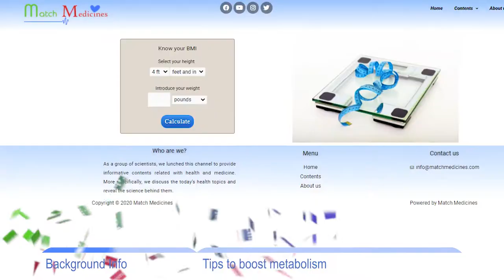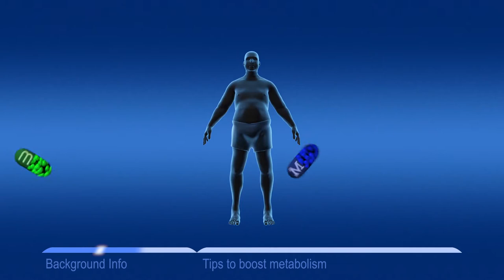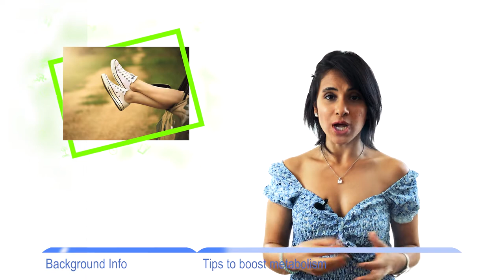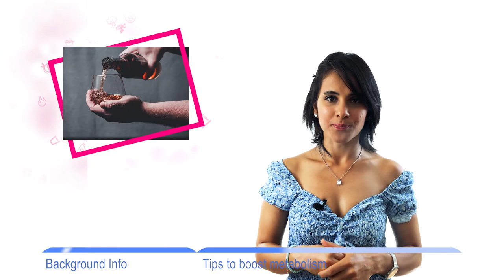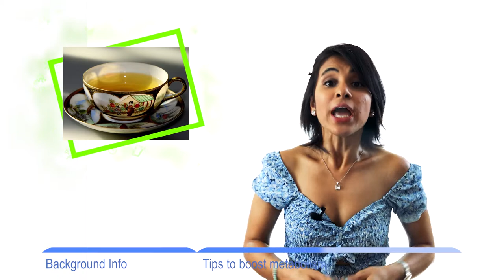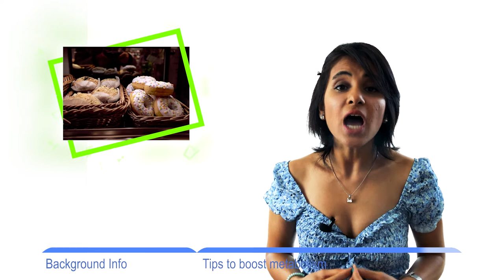Healthy ways to boost metabolism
Body metabolism is an important internal factor in your body, which will help you to boost your energy expenditure and get your suitable weight. Being happy, being calm and relax, changing the type and time of your exercise, using spicy foods (Capsaicin) and also other options which we mentioned them, help you to increase your body metabolism.
References:
1. Cowley, MA, Brown, WA & Considine, RV 2016, Obesity: The problem and its management. in JL Jameson, LJ De Groot, DM de Kretser, LC Giudice, AB Grossman, S Melmed, JT Potts Jr & GC Weir (eds), Endocrinology: Adult & Pediatric. 7th edn, Elsevier, Philadelphia PA USA, pp. 468-478.
2. Cowley, M. A., Brown, W. A., & Considine, R. V. (2016). Obesity: the problem and its management. In Endocrinology: Adult & Pediatric (pp. 468-478). Elsevier
3. Semlitsch T, Stigler FL, Jeitler K, Horvath K, Siebenhofer A. Management of overweight and obesity in primary care-A systematic overview of international evidence-based guidelines. Obes Rev. 2019;20(9):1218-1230. doi:10.1111/obr.12889
4. Oh, T. J. (2019). The role of anti-obesity medication in prevention of diabetes and its complications. Journal of obesity & metabolic syndrome, 28(3), 158.
5. Jameson, J. L., & De Groot, L. J. (2010). Endocrinology-E-Book: Adult and Pediatric. Elsevier Health Sciences.
7. Biochemistry the molecular basis of life, OXFORD university press, Trudy McKee, James R. McKee, Fifth edition, chapter 8, carbohydrate metabolite,
8. inspired chiropractic. 2020. 10 Factors that Affect your Metabolism. [ONLINE] Available [Accessed 10 September 2020].
9. McCarty, M. F., DiNicolantonio, J. J., & O'keefe, J. H. (2015). Capsaicin may have important potential for promoting vascular and metabolic health. Open Heart, 2(1).
10. Cioffi, D.L., 2007. The skinny on TRPV1.
11. redbook. 2020. 23 Ridiculously Easy Ways to Increase Metabolism. [ONLINE] Available [Accessed 10 September 2020].
12. Bahar Gholipour and Live Science, “Cold air may help you lose weight by making your body burn calories to keep warm,” January 27, The Washington Post.
13. Shellie Nelson, “Research suggests exposure to cold helps burn calories,” WQAD Channel 8, January 22, 2014.
14. R. Morgan Griffin,  Reviewed by Michael W. Smith, MD, “Give Your Body a Boost — With Laughter,” WebMD Feature, Health & Balance Center
15. Mozaffarian, M.D., Dr.P.h., Dariush; Tao Hao, M.P.H., Eric B. Rimm, Sc.D., Walter C. Willett, M.D., Dr.P.H., and Frank B. Hu, M.D., Ph.D. (20 June 2011). “Changes in Diet and Lifestyle and Long-Term Weight Gain in Women and Men”. The New England Jouranl of Medicine 364 (25): 2392–404.
Ebbeling, PhD, Cara; anis F. Swain, MS, RD; Henry A. Feldman, PhD; William W. Wong, PhD; David L. Hachey, PhD; Erica Garcia-Lago, BA; David S. Ludwig, MD, PhD (21 June 2012). “Effects of Dietary Composition on Energy Expenditure During Weight-Loss Maintenance”. The Jouranl of the American Medical Association 307 (23): 2627–2634.
16. Rafraf, M., Mohammadi, E., Asghari-Jafarabadi, M., & Farzadi, L. (2012). Omega-3 fatty acids improve glucose metabolism without effects on obesity values and serum visfatin levels in women with polycystic ovary syndrome. Journal of the American College of Nutrition, 31(5), 361-368.
17. Stanhope, K.L., 2016. Sugar consumption, metabolic disease and obesity: The state of the controversy. Critical reviews in clinical laboratory sciences, 53(1), pp.52-67.
Acknowledgement:
We would like to thank the Eastern Mediterranean University for providing access to scientific databases.
Chapters:
0:00 Introduction
0:55 Obesity and its problems
2:13 Ways to get rid of Obesity
2:38 Role of metabolism in the body
3:42 Tips to boost your Metabolism